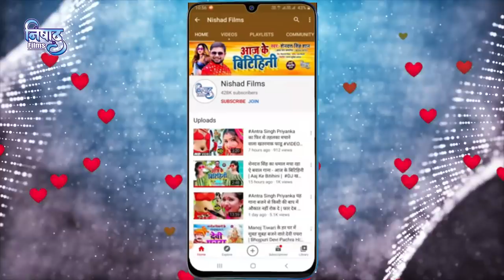Shilpi_Raj NonStop Video पूरे यूपी बिहार में गरदा गरदा मचा दिया ये गाना || Video Bhojpuri